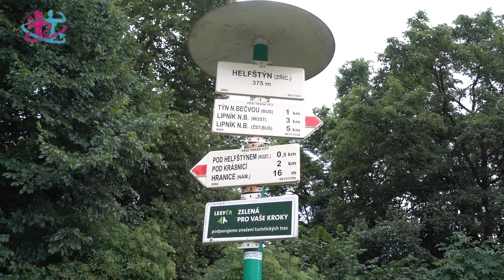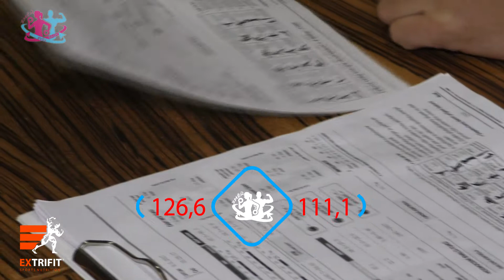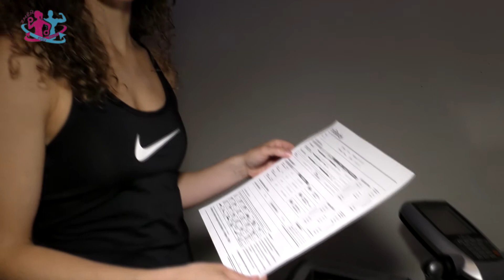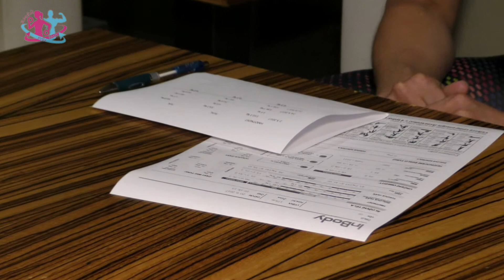Změň svůj život (6. díl - cyklistická etapa)